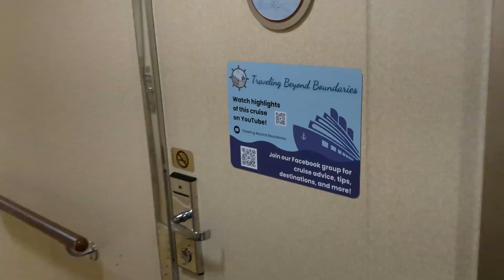Jewel of the Seas - Day 5 - Music Filled Day at Sea! - Norway Arctic Circle Cruise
Join us on a sea day on the Jewel of the Seas. We start our day with a fun officer's cake decorating competition. We check out lots of entertainment throughout this day.

👤 Are you a Canadian looking to explore amazing cruise destinations while rejuvenating your mind, body, and soul? Join my private Facebook group for exclusive cruise tips, destination highlights, and wellness-focused experiences

🏖️ Want to sail with us?
🗓️ Book your complimentary consultation for your next cruise with me
About this video
Welcome to Traveling Beyond Boundaries! I'm Michele, a travel advisor, Certified Cruise Counsellor, and Princess Cruise Certified Expert. Whether you're new to cruising or a seasoned pro, I'm here to help you discover cruise experiences that nourish your mind, body, and soul. From insider tips to expert advice, let's create a journey that rejuvenates you and brings lasting memories.
Please note: Rude and mean comments will be deleted and you will be blocked. I need people here to support us, not people with nothing better to do than spread hate. Thanks :)